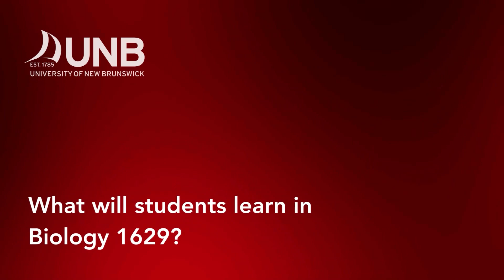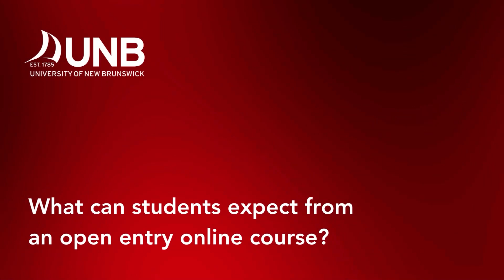Biology 1629 at UNB this Summer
Join instructor Lisa Sharp as she goes over UNB's Biology 1629 course, and why taking it in the summer could be beneficial.